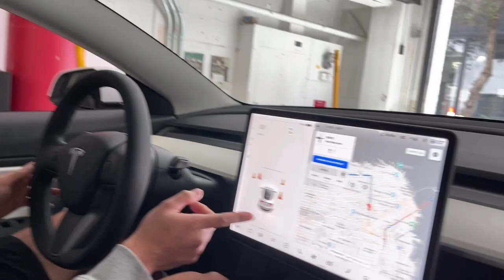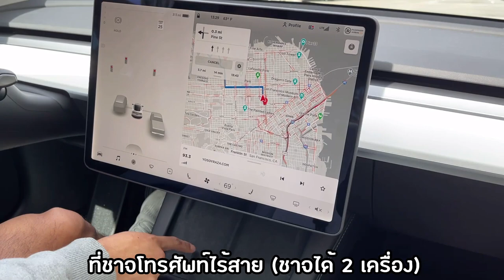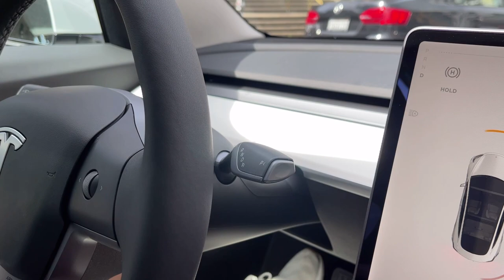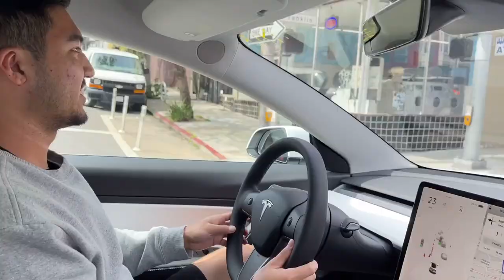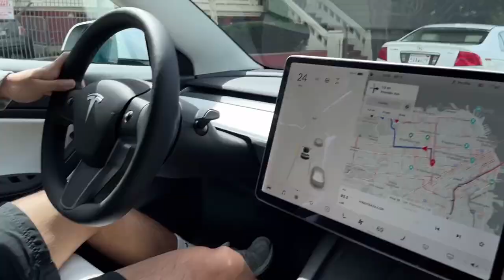ลองขับ Tesla Model 3 ครั้งแรก ตื่นเต้นมากๆ | แค่มาดูรถแต่กลับได้ลองขับฟรี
วันนี้ได้มีโอกาสมาลองขับ Tesla Model 3 ครั้งแรกในชีวิต เป็นรถที่ขับสนุกมากๆ และเทคโนโลยีล้ำสมัยสุดๆ